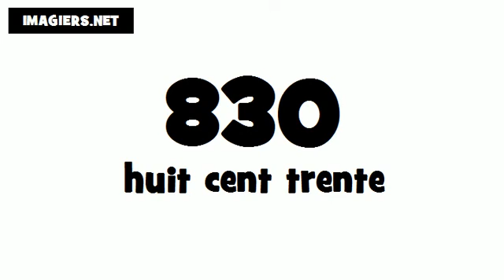How to say 830 in French